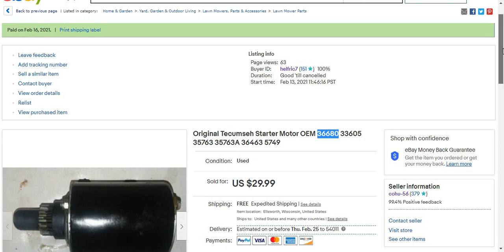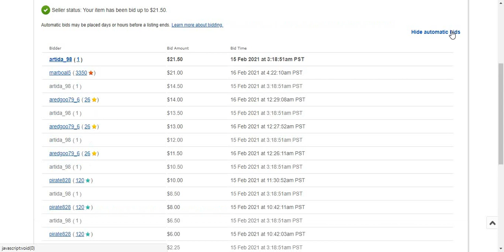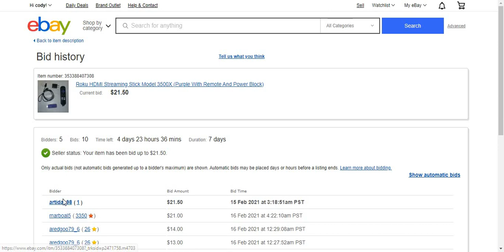What Sold on eBay 2 16 21